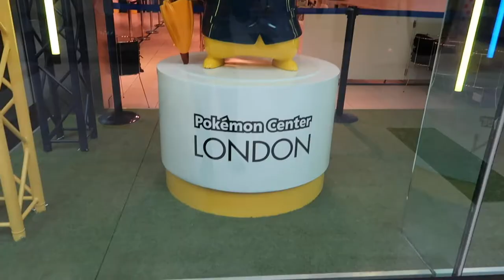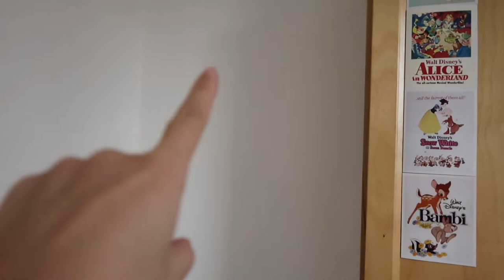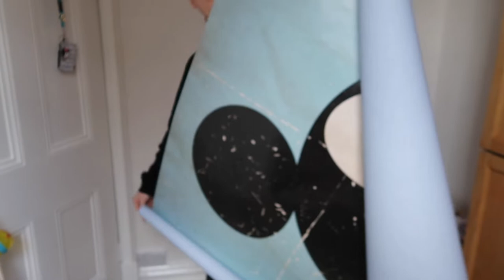Full Wall Art of Mickey! • Weekly Vlog 45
Hey Everyone!

This week we've been pretty poorly after Tom went to the Pokemon Centre in the rain! Silly Boy!
But to lighten the days we have been sorting the last bits of the house out and my office is finally done!! Complete with this wall art of Mickey which is awesome, I love it! Bit OTT Disney but never mind, a great spontaneous gift from my amazing friend :)

Hope you're all having a fabbo week! XO